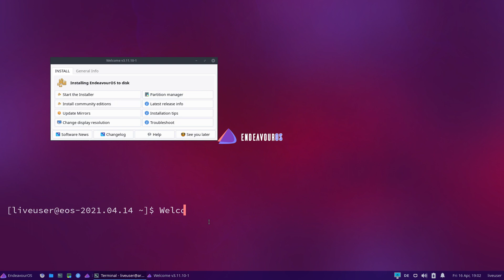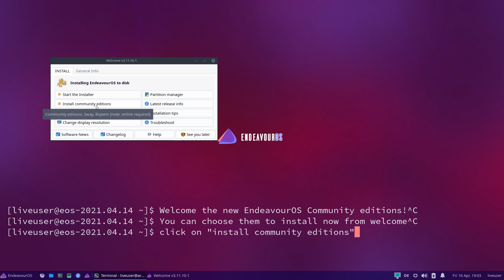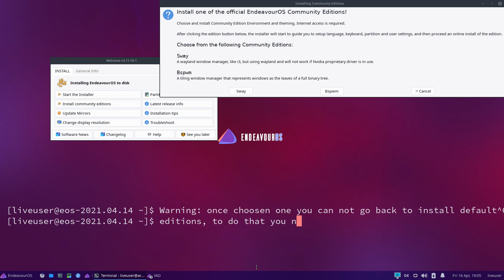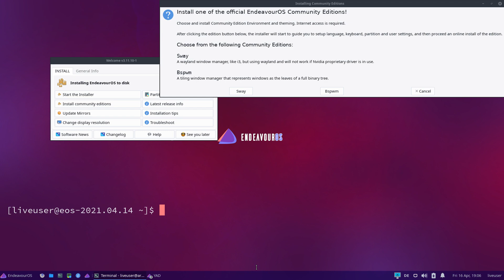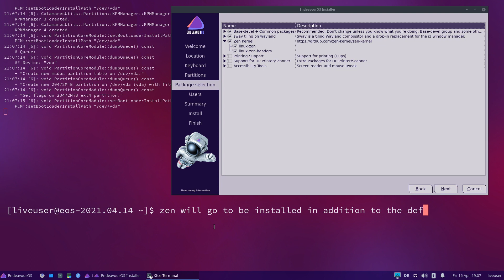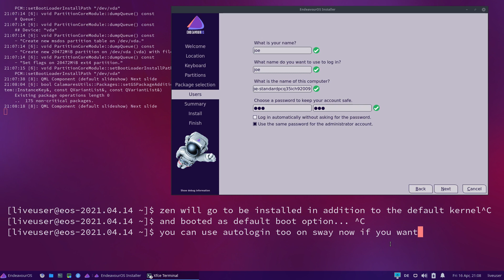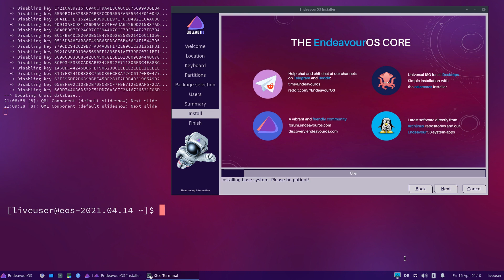EndeavourOS Community Editions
Sway and BSPWM now installable up from ISO 2-2021
Join the discussion at our Forum: